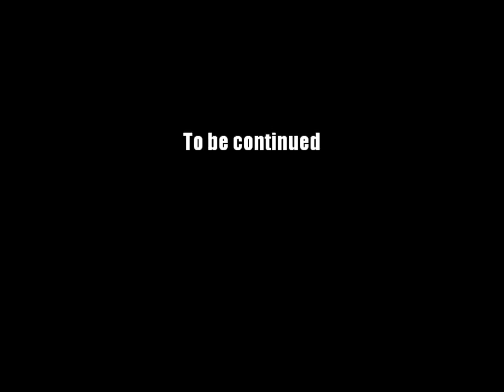AQ Worlds "Hisssssy Fit" (Quest)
Quest:Hisssssy Fit

NPCs:Ai No Miko

Monster List:Nure Onna

Turn in:Nure Snake Skin x1

Equipment Won:None